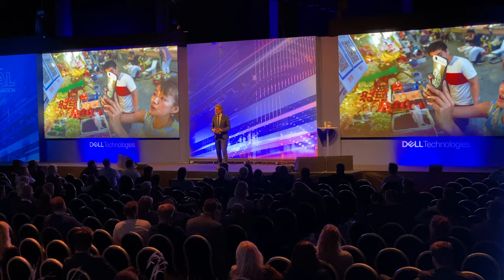Customer Service - Make The Future Great Again - Episode #14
As a customer, I expect companies to offer me friction-free service 24/7 and constant updates to make it even better, but I also expect trouble if I need something they can't provide online.
If I (god forbid) have to call them and ask for something not part of their offer, I'm all too often disappointed. Why is this?
The key to differentiation and loyalty in a digital world is to be more human.

What's your experience? Please share any examples of companies that get this right!

This video is part of my series of Youtube-speeches, short talks, about future trends and reflections with an opportunity for interaction.